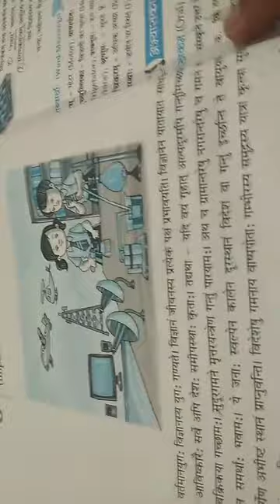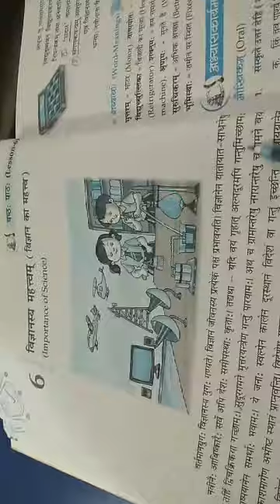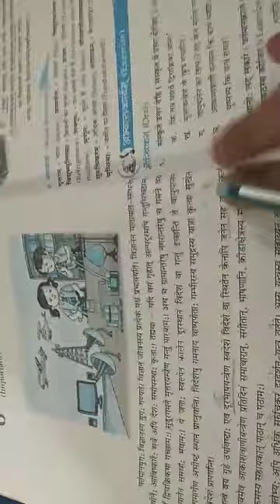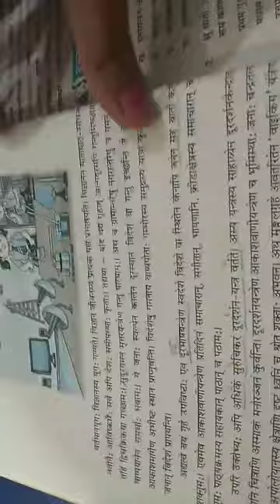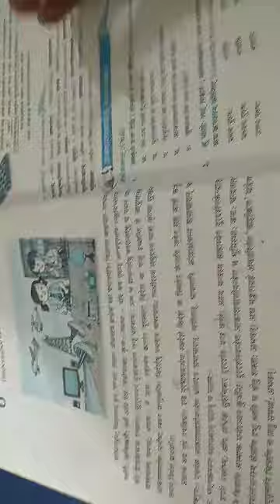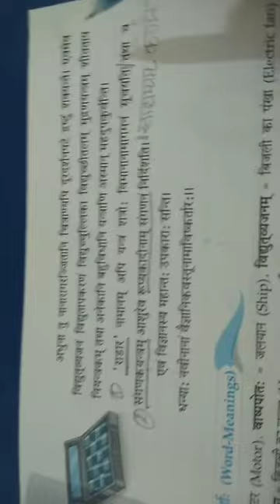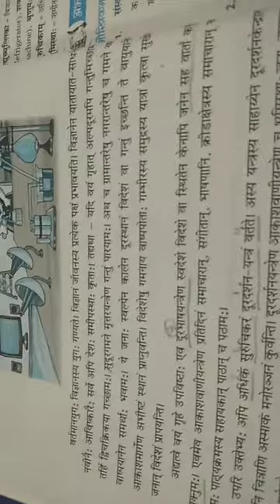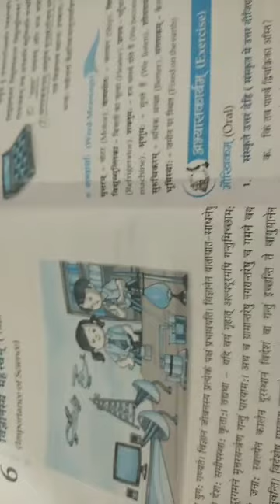CLASS VIII SANSKRIT CHAPTER 6 DATE 09 08